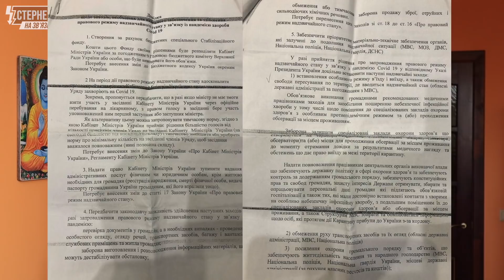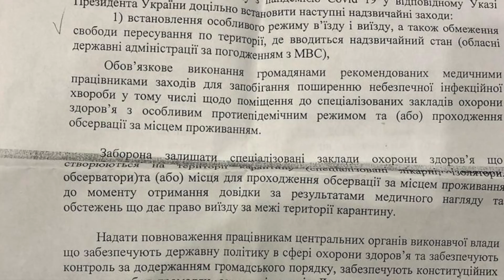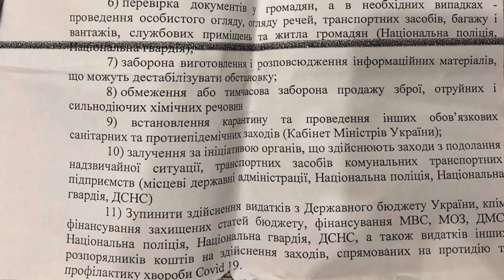Коронавірус вже у Раді, а Аваков хоче проводити обшуки без рішення суду – СТЕРНЕНКО НА ЗВ'ЯЗКУ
Про першого офіційно зараженого коронавірусом нардепа Шахова та те, як Аваков намагається посилити свою диктатуру, використовуючи пандемію.